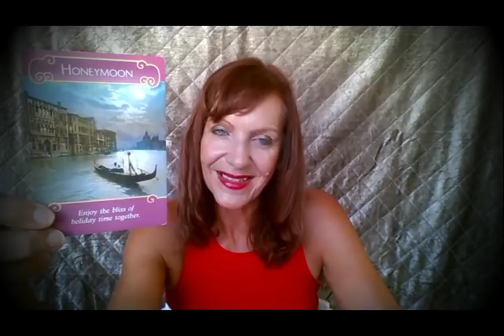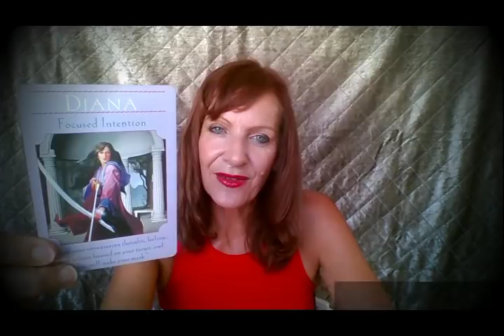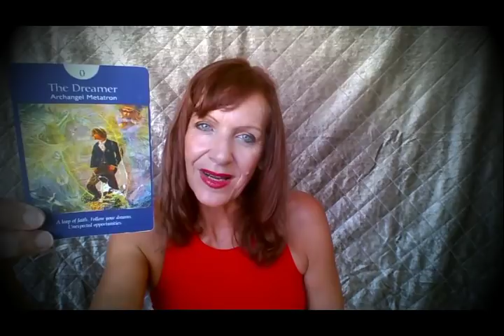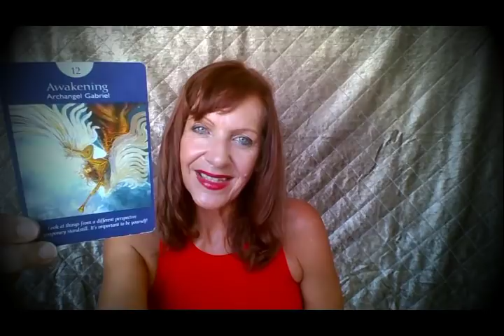Pisces 7 - 13 January 2019 *Positive Times Ahead*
Spiritual Blessings bring Unexpected Opportunities - Go After what You Want!!! The Past will soon be behind you embrace the Positive times ahead.  Pisces this is your Weekly Tarot Reading for 7-13th January 2019 with Rose Burnett, Mind Body Soul Balance.

Get Your 45 Minute Extended Tarot Reading for your Star Sign for 2019 Predictions ~ Everything you need to know in 2019 @

Redeemable on All Tarot Readings @ AND the following Packages

- Karmic Healing Package (1 Hour Tarot Reading + 1 Hour Distance Reiki Session)
- 45 Min Tarot Reading + 30 Min Distance Reiki Package

ENTER JANUARY 2019 COMPETITION
Subscribe to my blog @ and go into the draw to win one of 2 Prizes of 2019 Predictions Entire Series (All 12 Star Signs) valued at $69.95 USD on my Vimeo channel to share with your family and friends.

Conditions: need to enter before 25th January 2019, winners will be announced on Youtube on 25/01/2019 (Perth AWST) and notified by email.

Rose Burnett